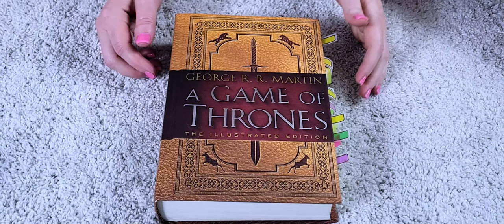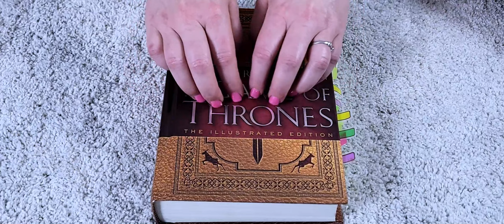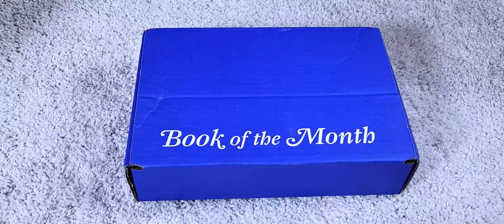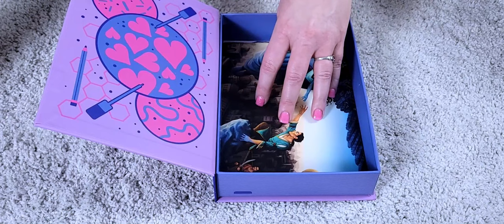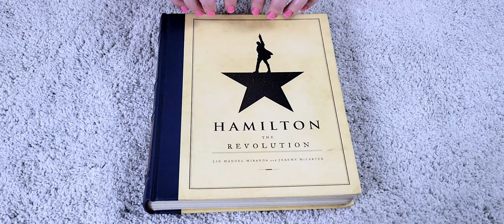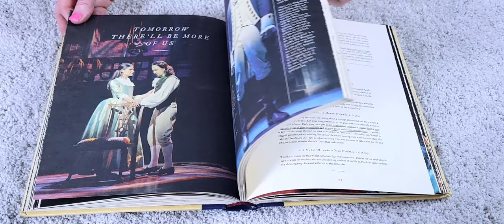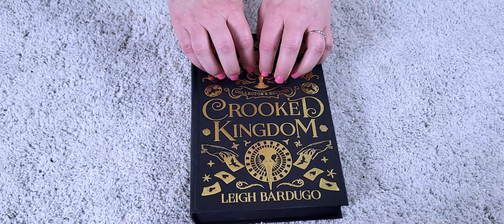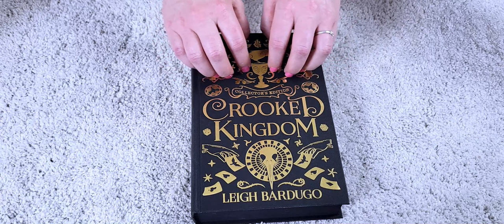*Bonus Video* Bookish ASMR - (Tapping, Scratching, Tracing, Whispers, Page Flipping)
Hi All!

This is just a fun one-off video I decided to make. As a big fan of ASMR, I wanted to try my hand had some Bookish ASMR. I am well aware that I am no ASMRtist and that I do not have the necessary equipment to make proper ASMR videos, this was just for fun and I hope you enjoy!